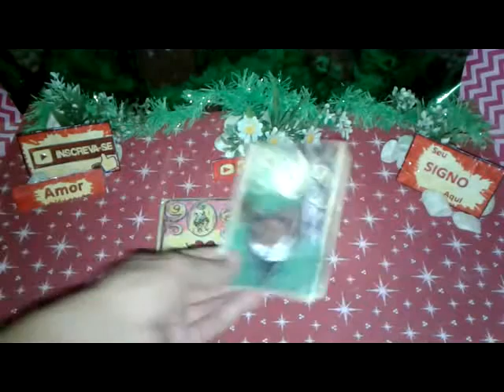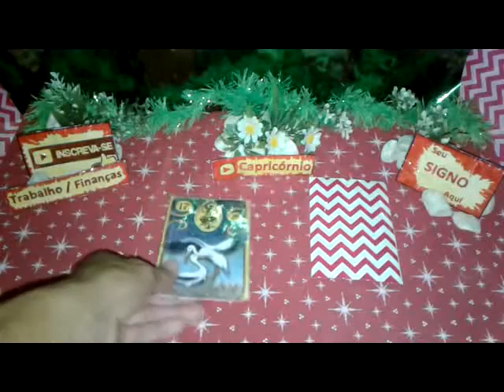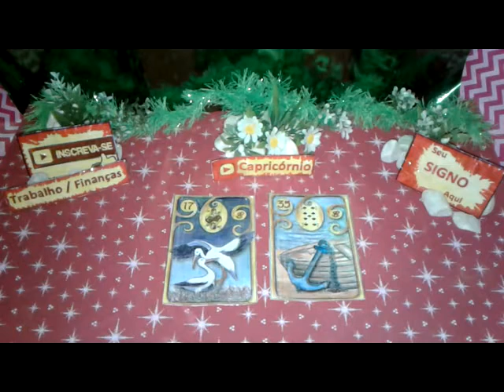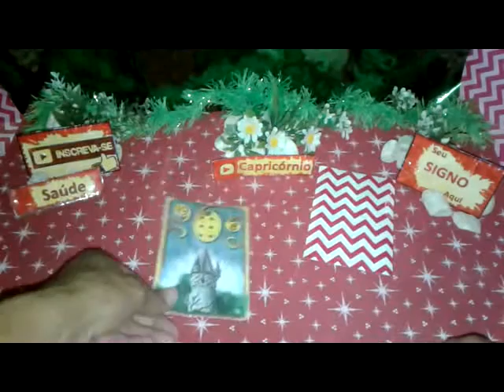Capricórnio Abril 2019 Previsão 2 Vídeo